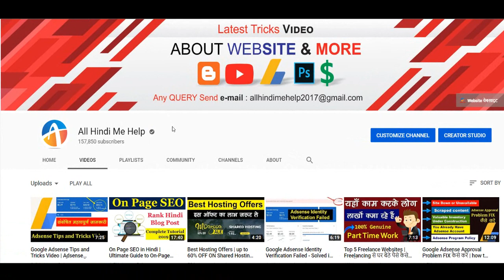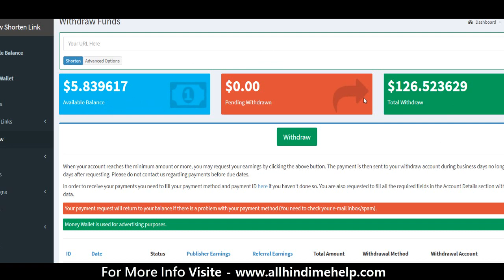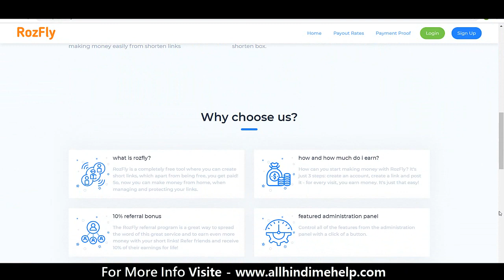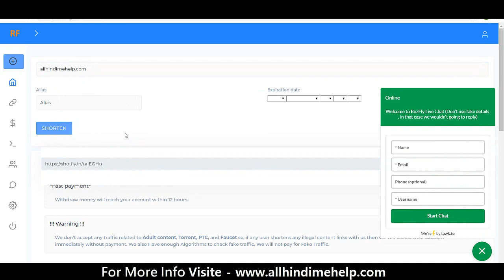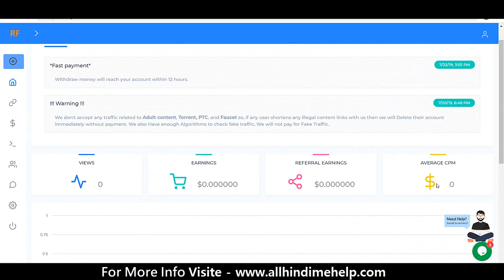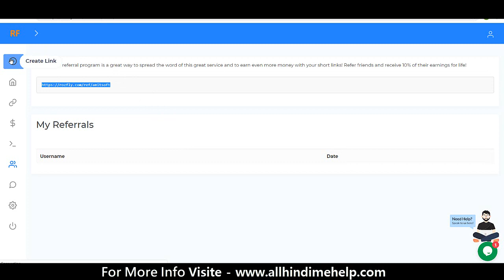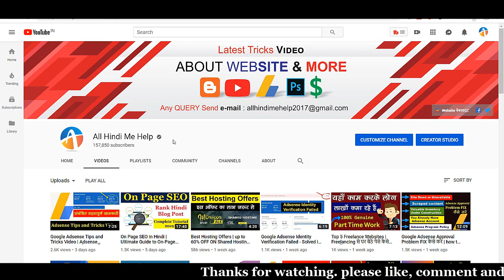Make Money Online | Movies Download Sites | Highest Paying Best URL Shortener in 2019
Make Money Online | Movies Download Sites | Highest Paying Best URL Shortener in Hindi Video Tutorials 2019

Best Highest Paying Url Shorteners to Make or Earn Money 2019, In This Video Tutorials Review of the best URL shortener Website, best url shortener to make money 2019, best url shortener in india,
URL Shortener Kya Hai, URL Shortener Se Paise Kaise Kamaye,

How to create a movie downloading website, Is video main apke ye bataya hu wordpress par movies downloading website kaise banaye full video tutorials, Movies downloading site kaise create karke 100$ per day earning kar sakte ho, Ye par 1 hai aur is video main btaya hu movi site ke liye keyword fined karke domain name godaddy se kaise register kare, Best Free CountDown Timer In JavaScript Code Movies Downloading Website Me Kaise Lagaye?

Important Post
Top 5 Smartphone Hidden Features